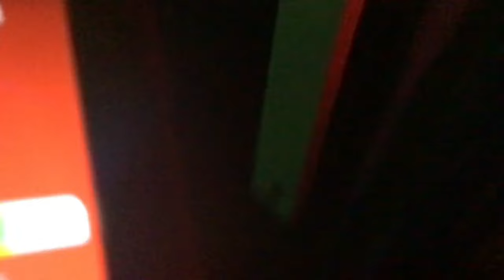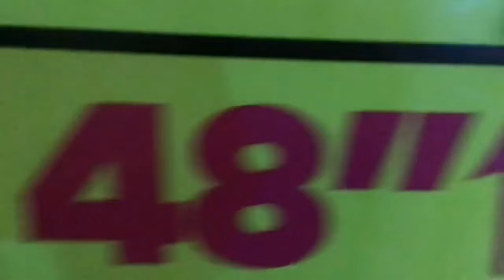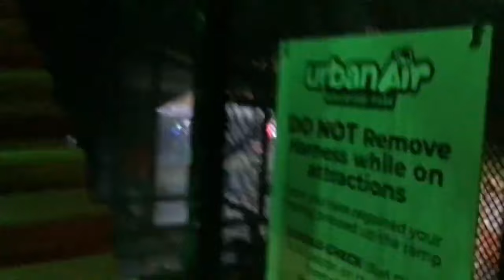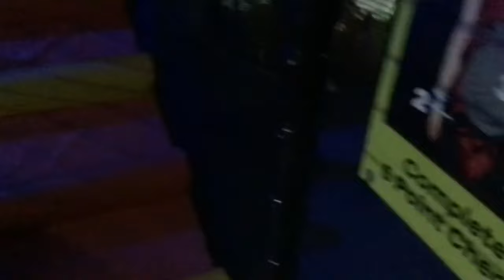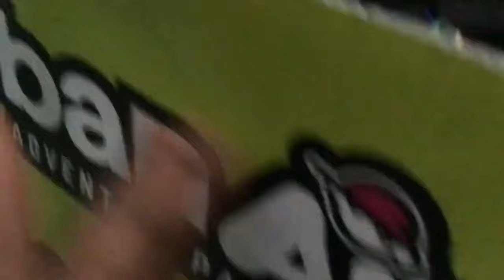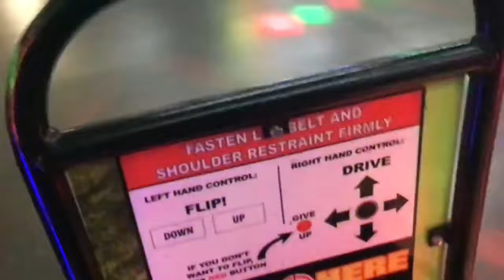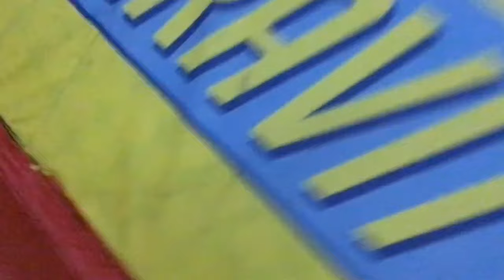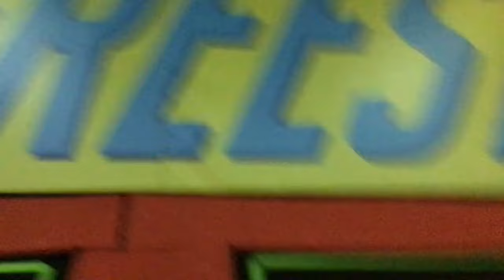Vlog At Urban Air 13: John’s biggest fear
Johns very own Vlog and episode and day at urban air adventure park!